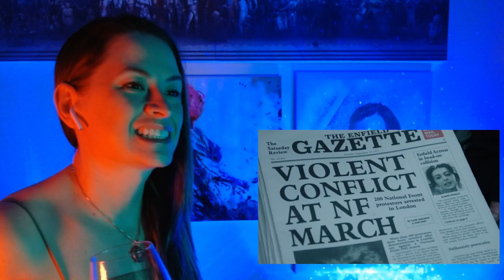The Conjuring 2 Reaction | First Time Watching | James Wan at his best!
As I continue on the James Wan bandwagon reaction journey, this one was a CHEF'S KISS

As always, if there are suggestions to make my reactions better, please drop me a comment!